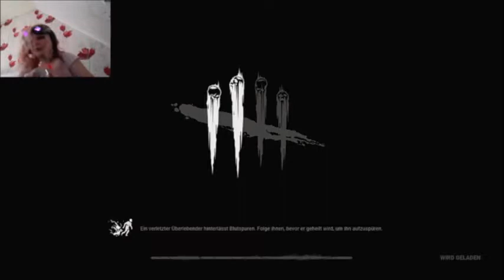Fun Game as Dredge on Haddonfield :D | Dead by Daylight " The Dredge " Main Gameplay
Mein Name ist Alexis und ich bin ein kleine Youtuberin die Videos zu WWE Games, Pokemon, Dead by Daylight und Digimon macht :)

WICHTIG FÜR DIE LEUTE DIE NEU AUF MEIN KANAL SIND : Wenn ihr euch wundert warum sich meine Stimme etwas komisch anhört das liegt daran dass ich eigentlich ein Transgirl bin. ich bin Transsexuell und wurde als Junge geboren und mache seit über 2 Jahre schon meine gegengeschlechtliche Hormontherapie. Es fällt mir leider noch sehr schwer bei langem reden meine Stimme in einem hohen weiblichen Ton zu lassen :( Ich hoffe ihr habt Verständnis wenn ihr wollt könnt ihr gerne mein Coming Out Video und mei Video zu meiner Hormontherapie anqucken um mehr über mich und das Thema zu erfahren :)